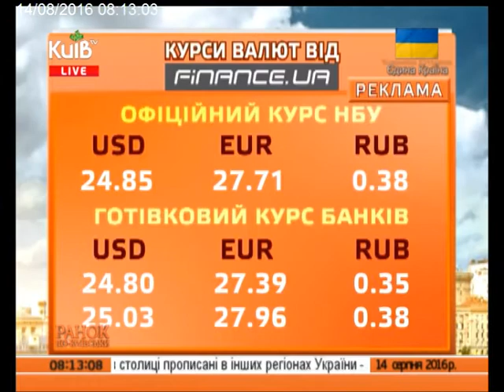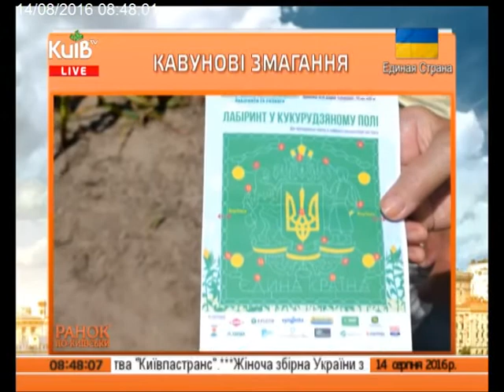14.08.16 Ранок по-київськи